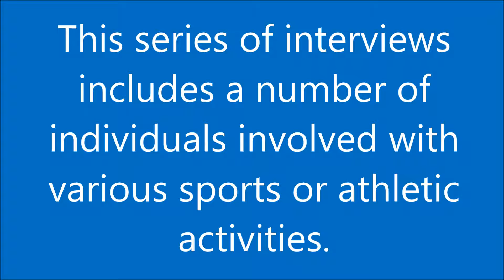Alan Webster Part One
This audio recording features Alan Webster’s experiences playing and promoting tennis throughout British Columbia. Webster received his degree in Civil Engineering from the University of British Columbia in 1933. Joining the reserves in 1934, he reported for active duty in 1939 at the start of the Second World War with the Royal Canadian Engineers as a part of the 6th Field Company. The company was responsible for the construction of bridges and installations, and general engineering support. He was mentioned in dispatches during the war, earning him a Member of the British Empire citation. After the War, he returned to his job as a civil engineer for the Federal Government till his retirement in 1972. He also maintained involvement in the army reserves till he retired in 1957 as a lieutenant-colonel. Webster and his wife were big supporters of tennis in the province and were presented by Tennis B.C. with the Mr. and Mrs. Tennis award in 1974. He and his wife did significant work to promote tennis in the province and Webster was the President of the White Rock Club and the Secretary Treasurer for the New Westminster Club for some time. In 2001, he was selected for the Distinguished Service Award by Tennis Canada. For more information about Alan Webster and the content of this interview, please use the following